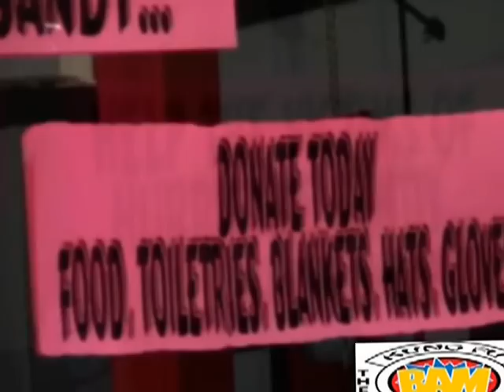"THE BAM'S' KUNG FU